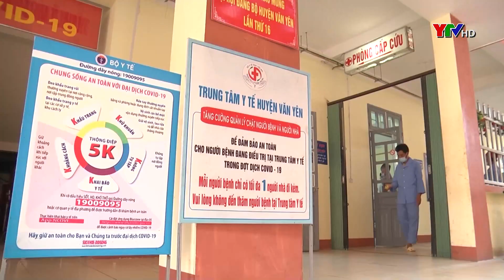Trung tâm Y tế huyện Văn Yên – Tiên phong trong điều trị đột quỵ não